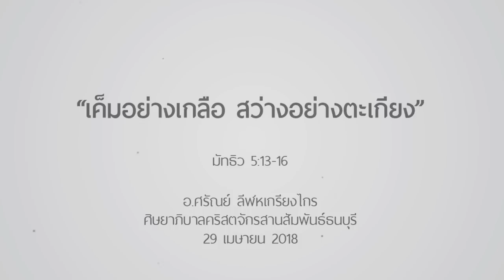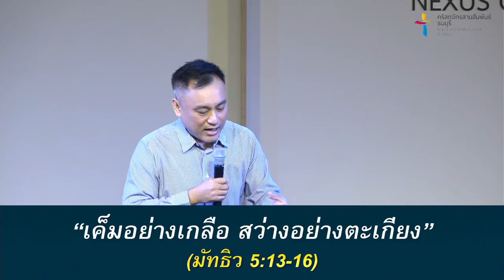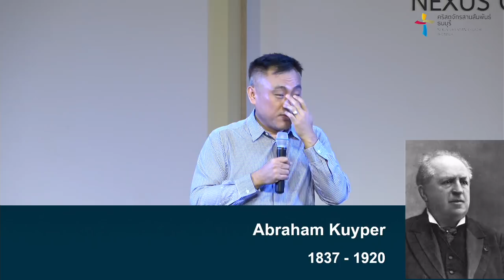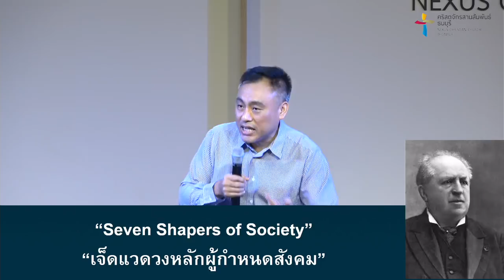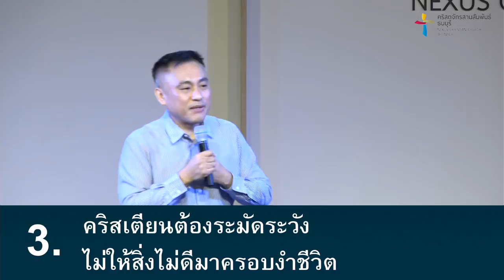คำเทศนา เค็มอย่างเกลือ สว่างอย่างตะเกียง (มัทธิว 5:13-16)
"ปัญหาของคริสเตียนจำนวนมาก ไม่ใช่อยู่ที่เขาไม่ได้อยู่ในที่ๆ เขาควรอยู่  แต่ปัญหาคือ พวกเขาไม่ได้เป็นในสิ่งที่พวกเขาควรเป็นในที่ๆ พวกเขาอยู่" คริสเตียนจะเป็น "เกลือและแสงสว่าง" ท่ามกลางสังคมในโลกนี้อย่างไร เราเรียนรู้ได้จากสิ่งที่พระเยซูทรงสอนในพระธรรมตอนนี้ด้วยกัน

คำเทศนา เค็มอย่างเกลือ สว่างอย่างตะเกียง

1. คริสเตียนควรอยู่ในสังคมไม่ใช่แยกตัว
2. คริสเตียนควรตั้งใจส่งอิทธิพลที่ดี
3. คริสเตียนต้องระมัดระวังไม่ให้สิ่งไม่ดีมาครอบงำชีวิต